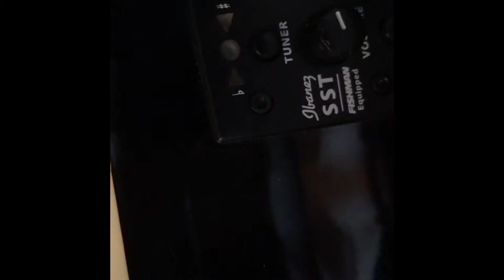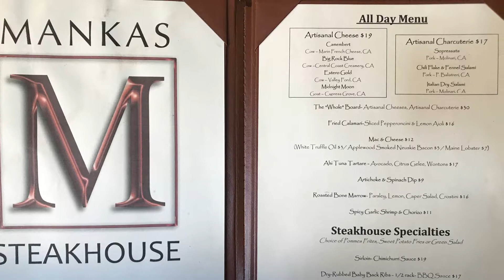VLog 12 - A Dinner Show + Family Music Time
Singer-songwriter, Amber Snider performs a delicious dinner show in the Suisun Valley wine region then enjoys some family music time.

Amber Snider Music
FOLK / ROCK / COUNTRY / BLUES = AMBERICANA